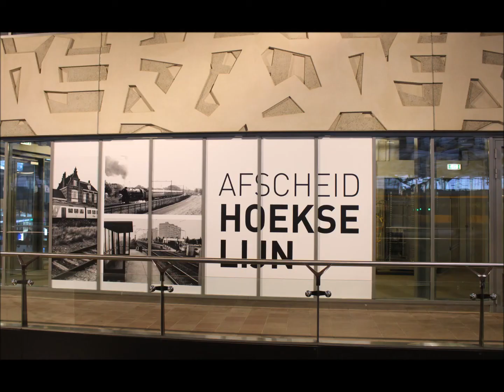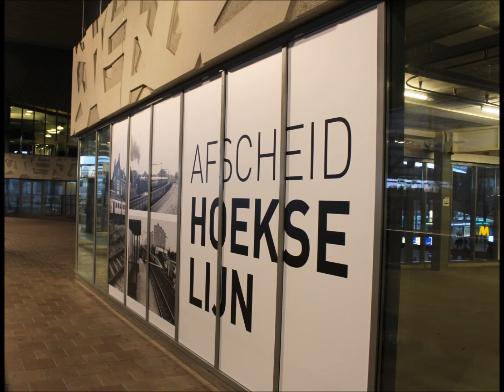Tentoonstelling afscheid Hoekse Lijn te Rotterdam CS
Op 31 maart rijdt NS de laatste treinen over de Hoekse Lijn. Van 20 tot en met 26 maart is er een tentoonstelling met (historische) foto's ingericht op Rotterdam Centraal station. Een van mijn foto's is daar ook gepubliceerd!